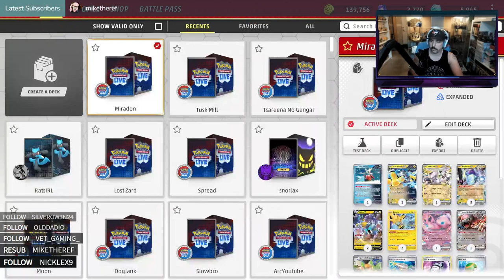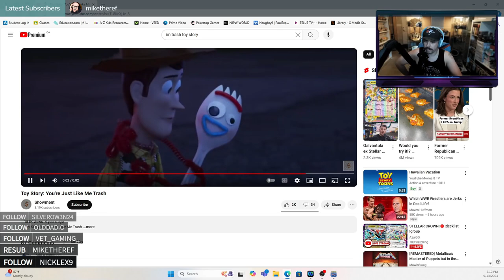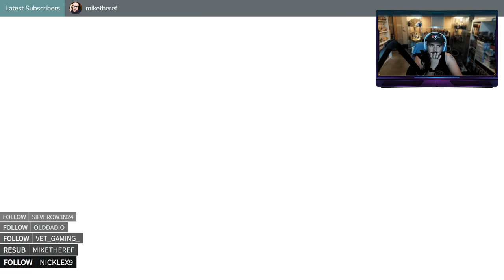CATCHING DEM CARDS: PJC Plays Pokémon TCG Online Part 2 (Sep 13/24)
PJC is back online, and picking up where we left off last time, looking to catch up and grind his decks up in this crazy game known as Pokemon Trading Card Game Online.

00:00:00 Introduction
00:01:03 Match 1
00:16:50 Match 2
00:21:28 Match 3
00:28:30 Match 4
00:33:31 Match 5
00:40:12 Match 6
00:53:31 Match 7
00:56:20 Match 8
01:01:59 Match 9